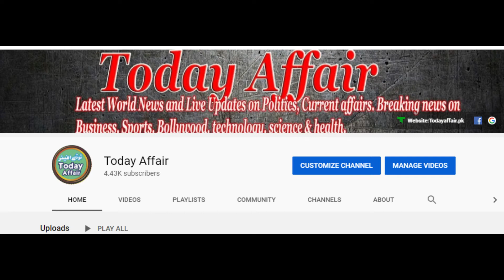Pakistani Fighter Ahmed Mujtaba Nock Out Indian Fighter and Give a Gift On Kashmir Day